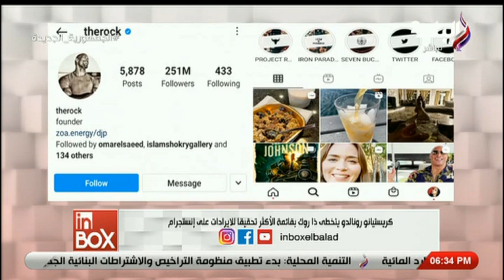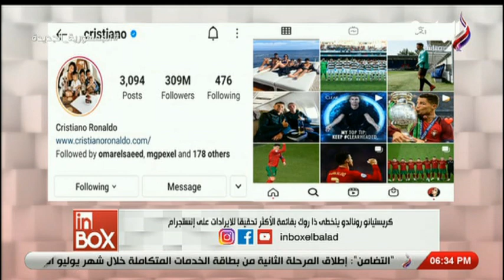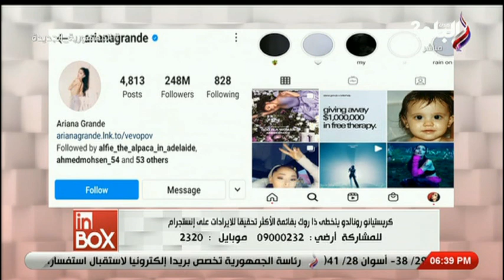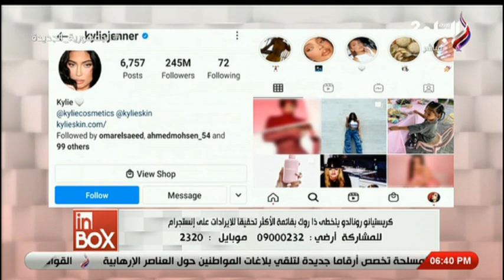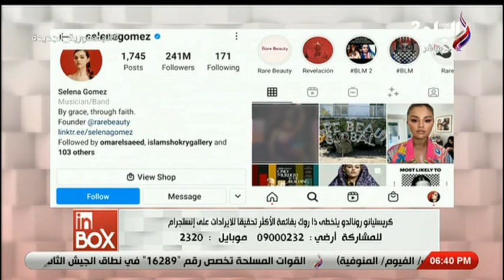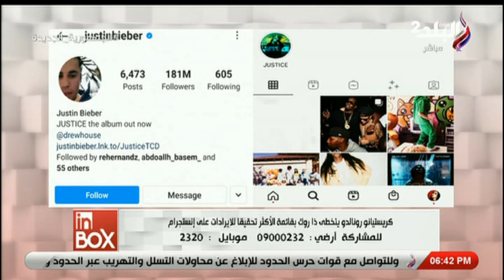انبوكس _ الحلقة الكاملة 5-7-2021